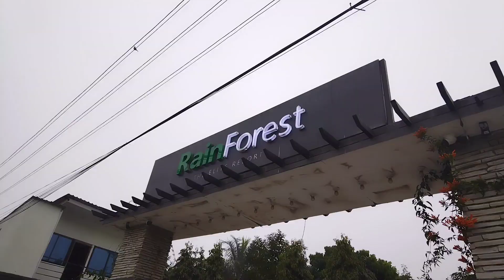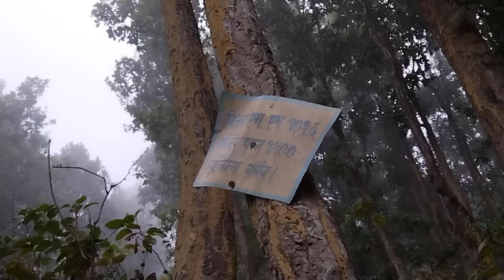Kathmandu to Chitwan || Maulakalika Darshan || Rainforest Resort || Travel || Friendship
This video consists of journey from Kathmandu to chitwan district with friends . It holds introduction and sight view of Rainforest Resort located in Chitwan which is a perfect getaway for friends and family .
It consists of sights  on the way to Maulakalika hike . I hope you all will enjoy it . ❤️